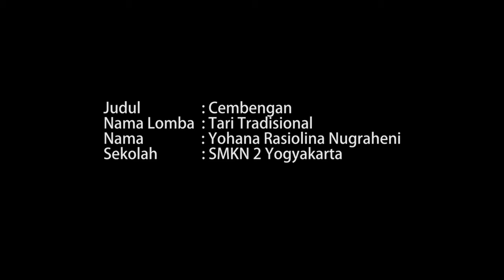Tari FLS2N | Tari Cembengan karya Bu Gondhil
Tari Cembengan merupakan sebuah tari karya Bu Gondhil. Tari ini digemulaikan oleh Yohanna R Nugrahaeni siswa SMK N 2 Yogyakarta.